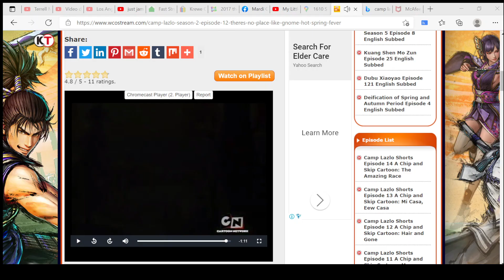Scene from Camp Lazo